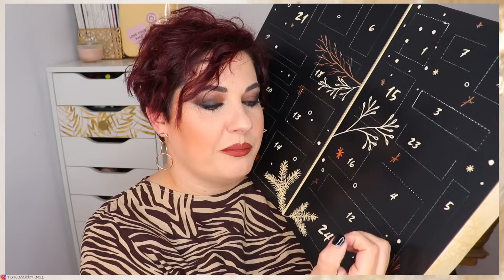TECHNIC ◾️ 2 CALENDARIOS ADVIENTO 2023 - EL MEJOR LOW COST - MAQUILLAJE Y MANICURA⎥Monica Vizuete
Hola! Vamos con un nuevo vídeo donde os enseño 2 calendarios de adviento de la marca Technic! La verdad que me ha sorprendido mucho por el precio tan económico! Son dos calendarios de adviento de maquillaje y manicura low cost!
¿Que te parecen? ¿Te han sorprendido también?

Revolution : 15% para toda la web MONICA15 (compra mínima de 20€ en la propia web)

◾️PRODUCTOS MENCIONADOS◾️

* 1 x Iluminador
* 1 x Paleta de cejas
* 1 x Bronceador
* 2 x Coloretes
* 1 x Máscara de pestañas
* 1 x Delineador líquido
* 2 x Paletas de sombras de ojos
* 1 x Rizador de pestañas negro
* 3 x Brillos de labios
* 1 x Mini esponjas cosméticas
* 3 x Delineadores de labios
* 1 x Set de Plantillas para Cejas
* 1 x Gel transparente para cejas
* 2 x Tizas para el pelo
* 2 x Bálsamos labiales
* 1 x Espejo

Incluye:
* 18 x Esmaltes de uñas.
* 1 x Lima de uñas.
* 2 x Separadores para pedicura.
* 1 x Bote de gemas plateadas.
* 1 x Palitos de naranjo.
* 1 x Empujador de cutícula.
* 1 x Cortauñas.
* 1 x Bote de gemas de uñas de color

Cruelty free.
Vegan.

🔸¿Qué llevo?
- Labial Tono En Fuego Urban Decay
- Paleta sombras Naked Metal Mania Urban Decay
- Vestido antiguo H&M
- Pendientes de Shein

- Nevera de belleza CREATE

🏵 Aro de luz